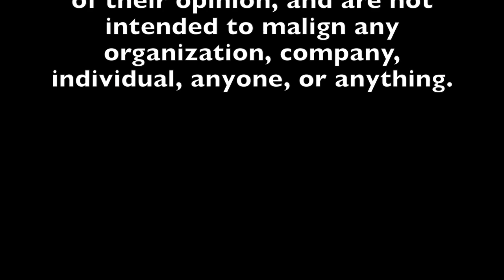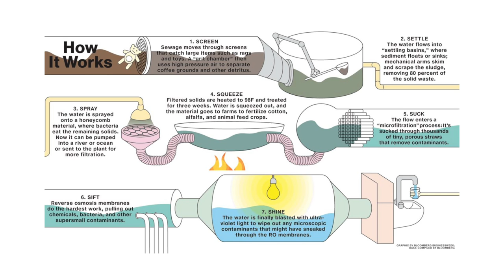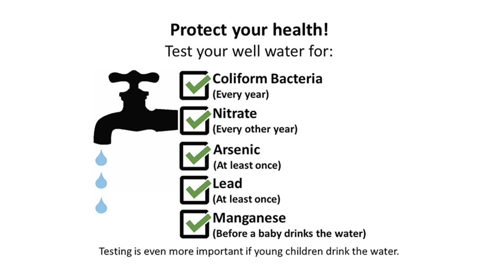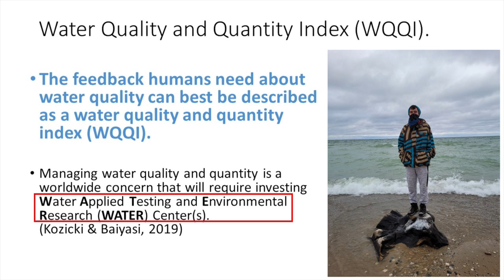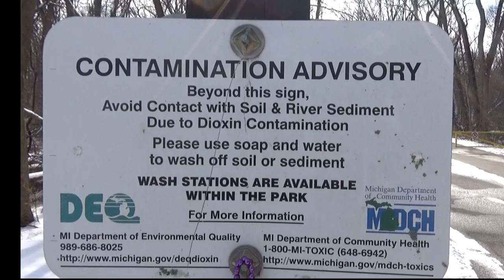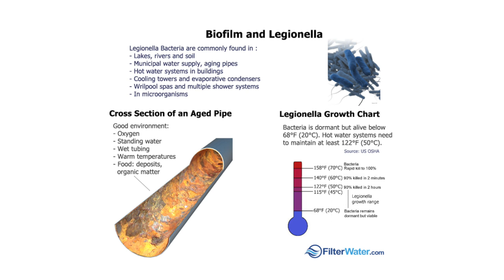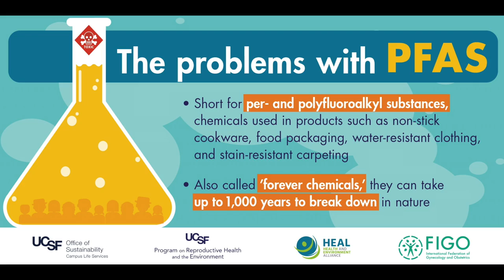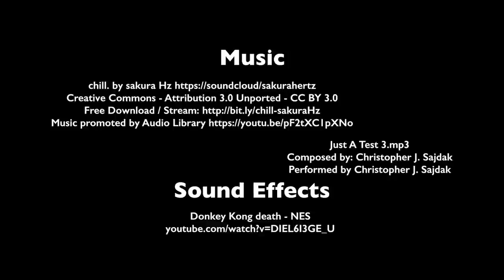Great Lakes | One Water for Life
Welcome to the MCTV Community Voices YouTube channel. This episode of Great Lakes is produced by Dr. Ziggy Kozicki and Stephanie Baiyasi.

The US Great Lakes contains 20% of the worlds fresh water.  A renewed investment in infrastructure, public health and a One Water model promotes the best use of this limited resource.

Check out MCTV's website at:
CityofMidlandMI.gov